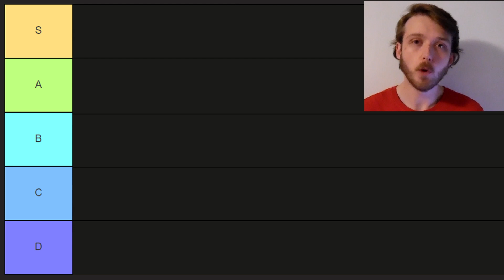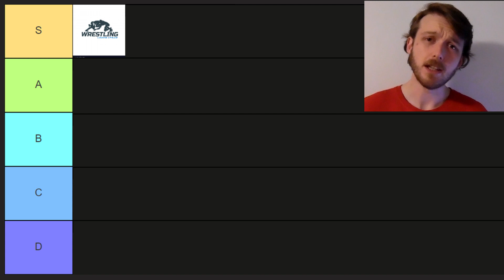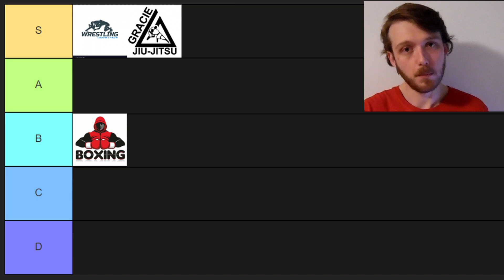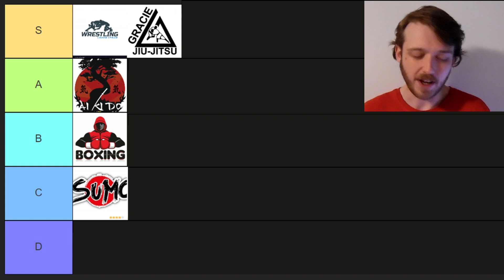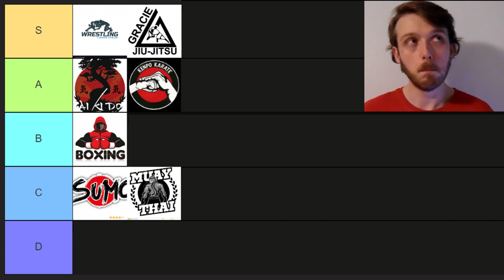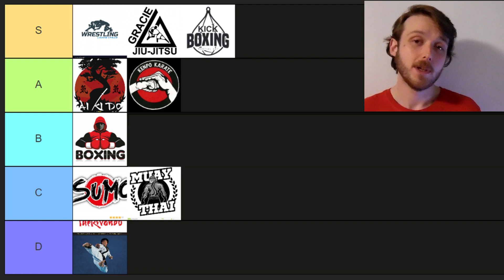RANKING The Most SUSPICIOUS Martial Arts (Tier List)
Ranking what martial arts are the must sus.